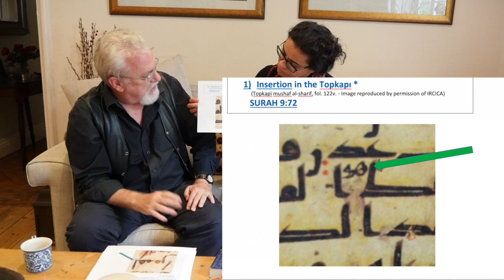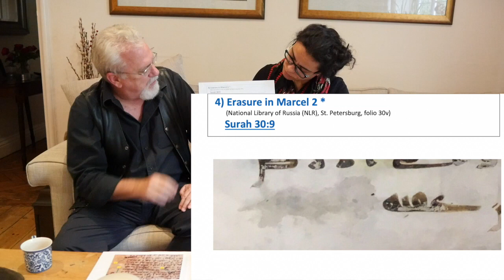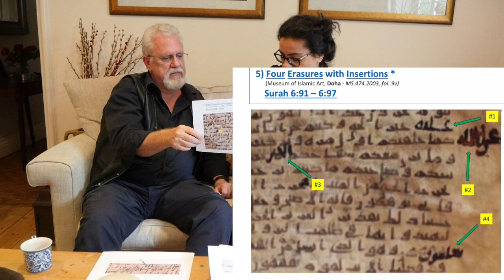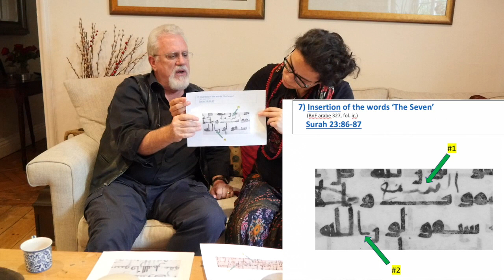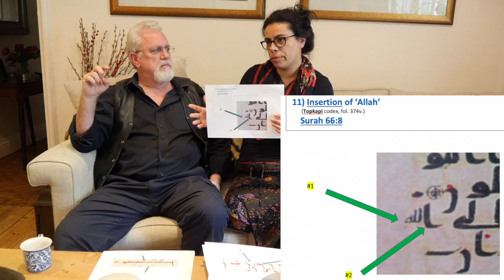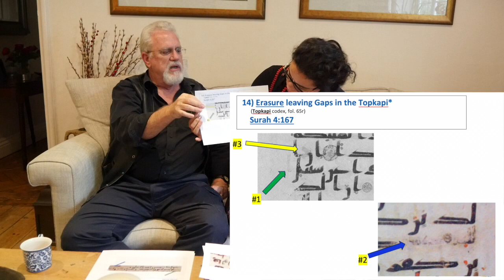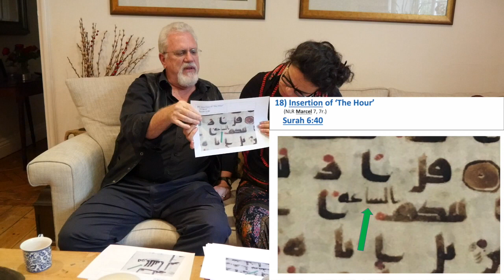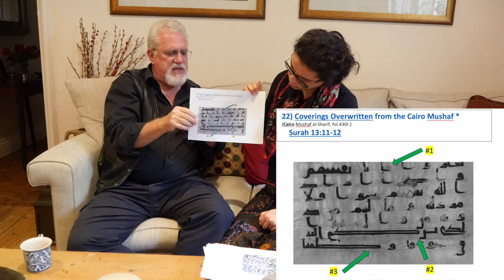Here are the Corrections in Early Quranic Manuscripts-p2 Jay & Hatun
Jay and Hatun now go to Dr Dan Brubaker's book, entitled "Examples of Corrections in Early Qur'an Manuscripts" and unpack each of the 22 examples he has in his book, explaining what they are and what their significance are.

They ask questions along the way concerning why no Muslim has done this exercise, why nothing has been published before of such enormous importance, and finally conclude by suggesting that with these 22 of over 4,000 corrections which have now been found, no longer can Muslims claim that the Qur'an is unchanged, nor that it comes from God, nor from Muhammad, nor from the 7th century.

They end by walking through how the 'Hafs' text, the formal text used all over the world was chosen and canonized, which proves that even the Qur'an which we have in our hands today was only chosen for the city of Cairo in 1924 (95 years ago), then for the country of Egypt in 1936, and only chosen for the entire world in 1985 (a good 34 years ago), which made both Jay and Hatun older than the present Qur'an.

(24,060)